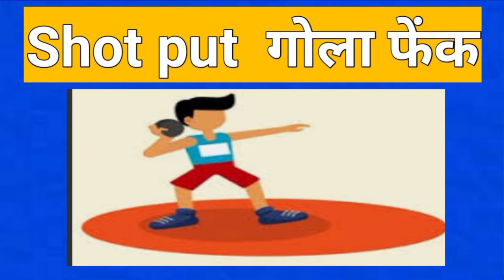भाला फेंक और गोला फेंक को English‌ में क्या कहते हैं?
Bhala fek aur Gola fek  meaning in english, khelon ke naam English mein, plays name.daily use English speaking words.spoken English.